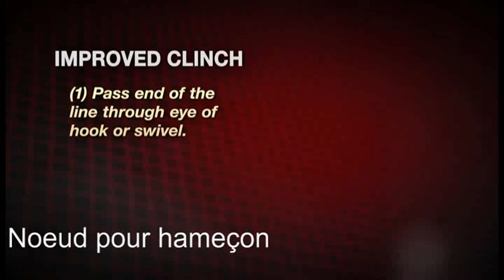➤ Nœud pour hameçon